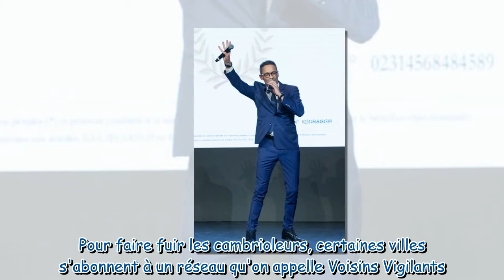Capital : quels sont les thèmes de l'émission de ce soir ?